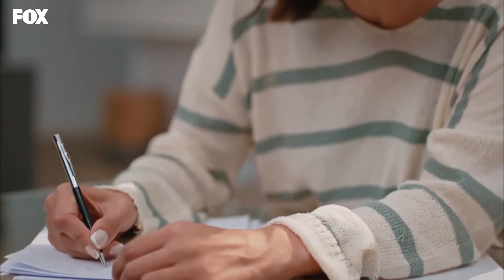Burak, Duygularına Engel Olamadı! - Her Yerde Sen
Eylül ve Burak, birlikte uyuyor! SEN BENİMSİN!

Selin, öğrendiklerini sindirmek için evden gider ve Ayda’da kalmaya başlar. Yalnız kalan Demir’e ise arkadaşları destek olur. Bir arada kalamayan ve birbirinden kopamayan Selin’le Demir mutlu bir olay vesilesiyle yaşadıkları karmaşaya bir ara verirler. Özel hayatındaki krizi çözmeye çalışırken şirketteki krizle de başa çıkmaya çalışan Demir, beklemediği yerden vurulunca kıyamet kopar ve zor bir karar almak zorunda kalır.

Oyuncular:
Demir: Furkan Andıç
Selin: Aybüke Pusat
Burak: Ali Yağcı
İbrahim: Ali Gözüşirin
Merve: Deniz Işın
Bora: Ali Barkın

KÜNYE
YAPIM: KARGA SEVEN PICTURES
YAPIMCl: ÖMER ÖZGÜNER & ÜMMÜ BURHAN
YÖNETMEN: ENDER MIHLAR
SENARYO: DENİZ YEŞİLGÜN & ESRA ÇETEK YILMAZER
UYGULAYICI YAPIMCI: SEÇİL İSSİ